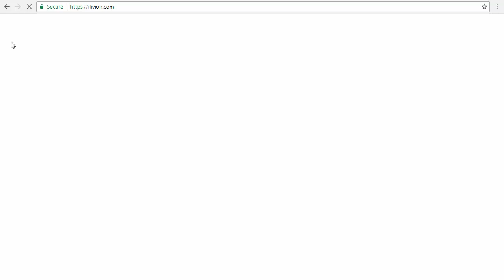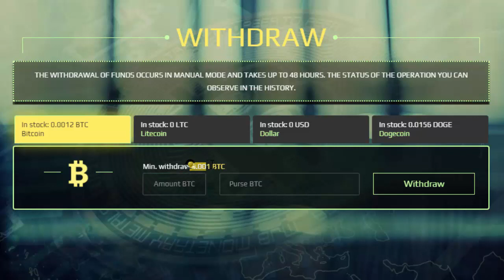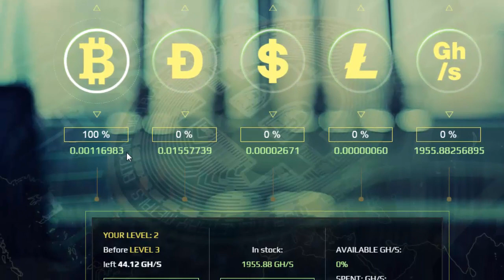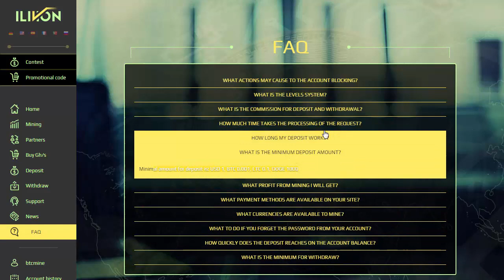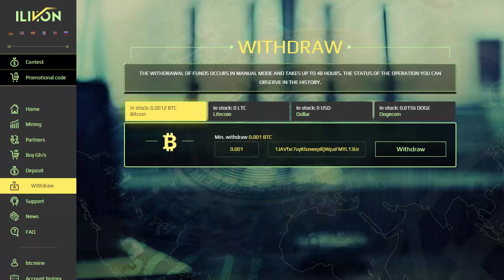ilivion cryptocurrencies cloud mining | Scam Alert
iLivion Cloud mining of bitcoin , dogecoin , litecoin and usd now turn into scam